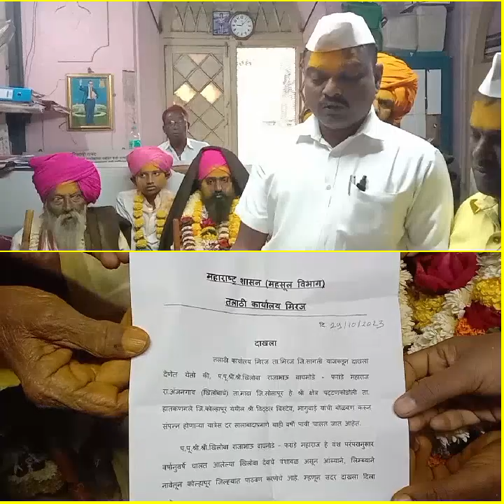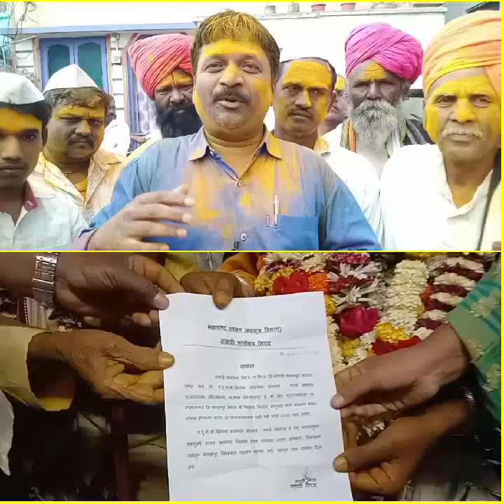तलाठी कार्यालयाकडून फरांडेबाबांना दाखला, पट्टणकोडोलीचे मुराळी फरांडेबाबांना घेण्यासाठी मिरजेत..!